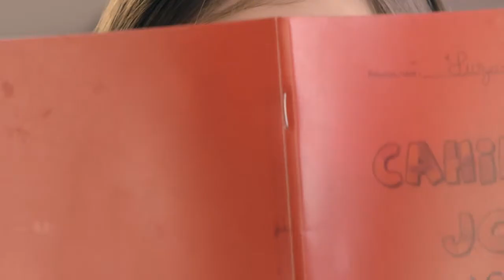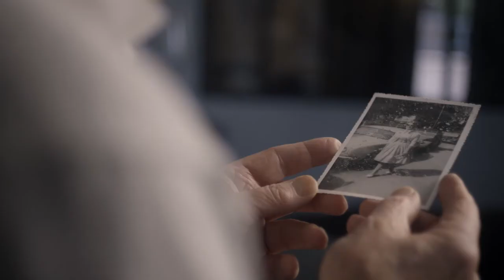"Healthy living" : la nouvelle posture de marque d'ALDES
Parce que l'air que l'on respire nous aide aussi à avoir une vie plus saine,
Découvrez Healthyliving, un mouvement qui incarne la nouvelle posture de marque d'Aldes (spécialiste de la qualité de l’air intérieur dans les bâtiments) tournée vers le « air consumer » (grand public).

Cette nouvelle posture vise à créer une prise de conscience autour des bénéfices des solutions de ventilation.